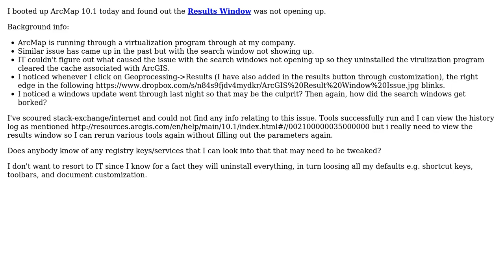GIS: Result Window in ArcGIS 10.1 is not Opening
With thanks & praise to God, and with thanks to the many people who have made this project possible! You are responsible for your own actions.